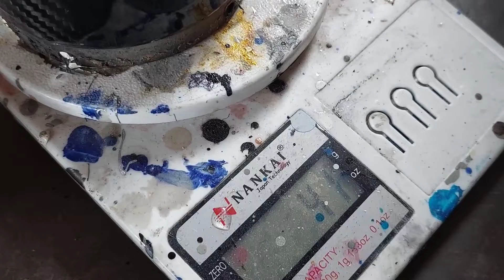BAPAK BAVACK RIBUT BONGKAR SILINCER R9 - SEKAREPMU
Bapak Bapack Bongkar Silincer R9